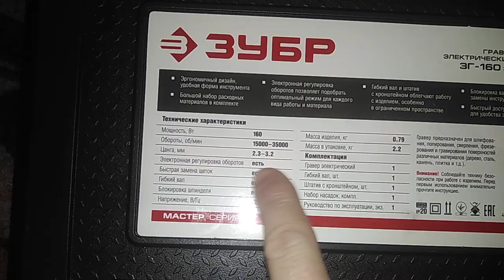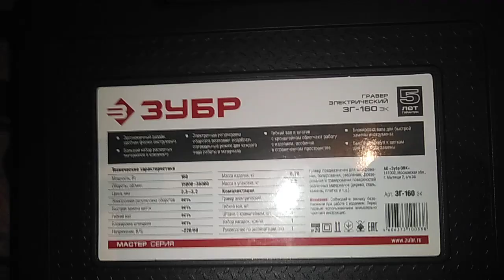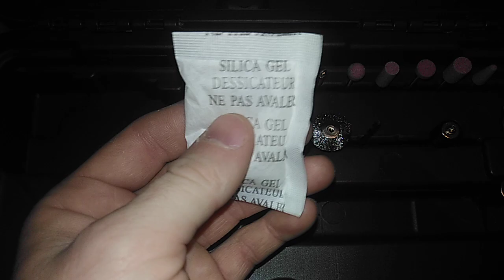Гравер электрический ЗГ-160 эк ЗУБР 160 Вт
Чудо техники Применение в резьбе по дереву

ТЕХНИЧЕСКИЕ ХАРАКТЕРИСТИКИ

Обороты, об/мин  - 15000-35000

Цанга, мм  - 2.3-3.2

Электронная регулировка оборотов
Быстрая замена щёток  - есть

Гибкий вал  - есть

Блокировка шпинделя  - есть

Масса изделия, кг  -  0.79

Масса в упаковке, кг  - 2.2

КОМПЛЕКТАЦИЯ

Гравер электрический  -  1

Гибкий вал,  шт.  -  1

Штатив с кронштейном,  шт.  -  1

Набор насадок, компл.  -  1

Руководство по эксплуатации, экз.  -  1

• Эргономичный дизайн, удобная форма инструмента

• Большой набор расходных матерьялов в комплекте

• Электронная регулировка оборотов позволяет подобрать оптимальный режим для каждого вида работы и матерьяла

• Гибкий вал и штатив с кронштейном облегчают работу с изделием, особенно в ограниченном пространстве

• Блокировка вала для быстрой замены инструмета

• Быстрый доступ к щеткам для удобства замены

Гравер предназначен для шлифования, полирования, сверления, фрезерования и гравирования поверхностей различных матерьялов ( дерево, сталь, камень, плитка и т.д. ).